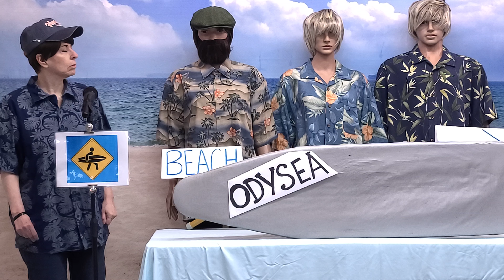Grandma Marla's lip synching videos #507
Beach Boys singing God Only Knows